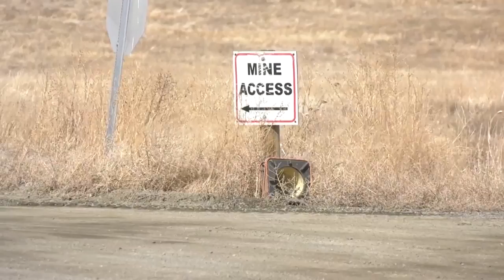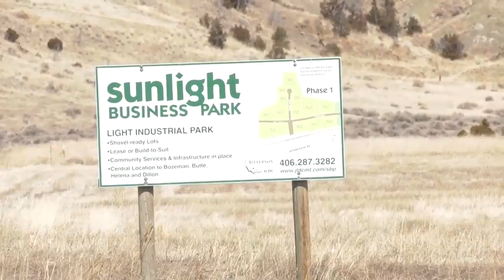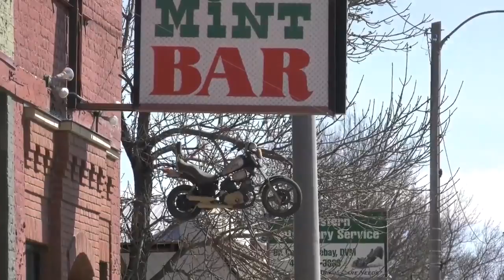Whitehall expects to be impacted by Golden Sunlight closure